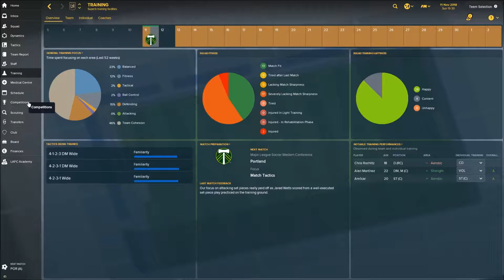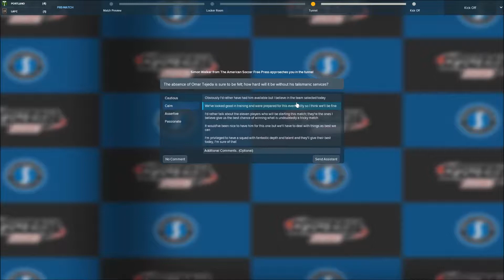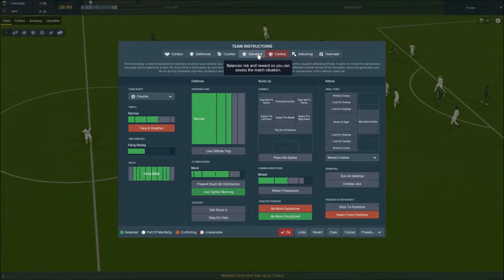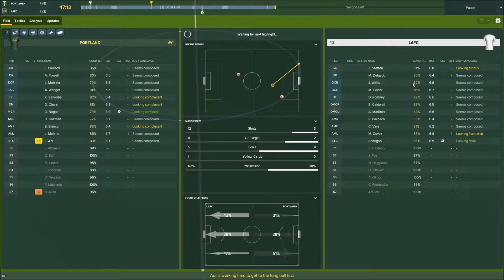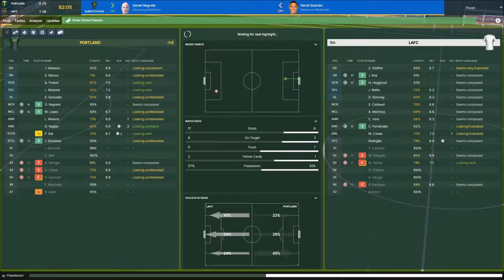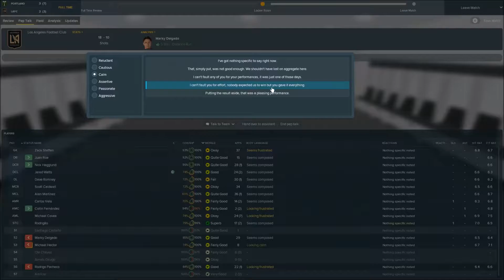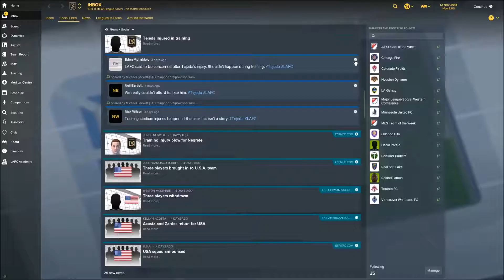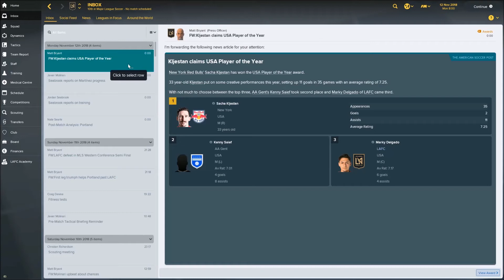Football Manager 2018 | WINGS OF GLORY | S1 E10 | LAFC MLS |SEMIFINALS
-Playoffs, Conference Finals!
-New Formation!
-Segundo Volante!
LAFC vs Portland Timber, Western Conference Semi Finals Game 2